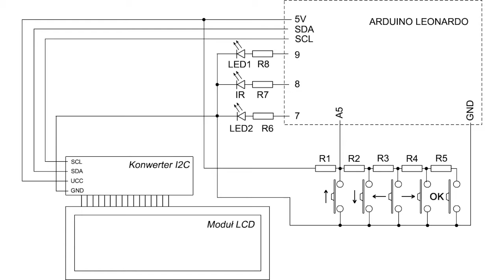Arduino. Wyzwalacz poklatkowy na podczerwień do Nikona [Infrared time-lapse trigger for Nikon]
Artykuł B.Zielinskiego p.t. "Pilot IR do Nikon’a, czyli tworzymy film poklatkowy"